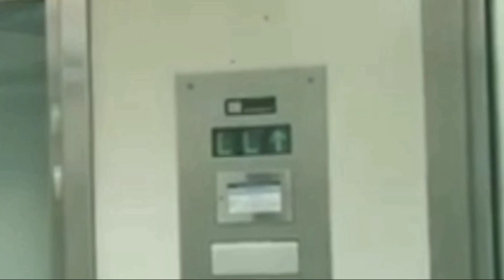Ripley and Moonshine Mountain Coaster in Gatlinburg, TN 12-16-23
0:00 Intro

0:25 Ripley's Mountain Coaster

2:58 Moonshine Mountain Coaster

6:12 Outro

This was taken last night on December 16, 2023.